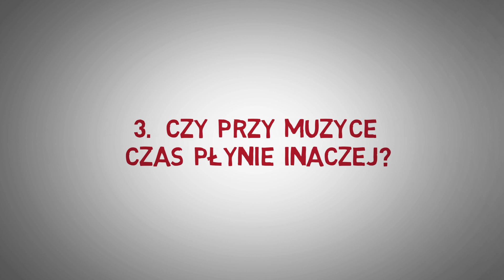Jak Muzyka WPŁYWA na Człowieka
Czy muzyka pomaga w nauce ? Czy muzyka może opowiadać ? Czy muzyka uspokaja ? Jak muzyka wpływa na mózg ? Jaki jest wpływ muzyki na człowieka